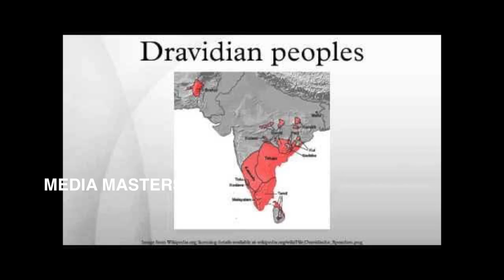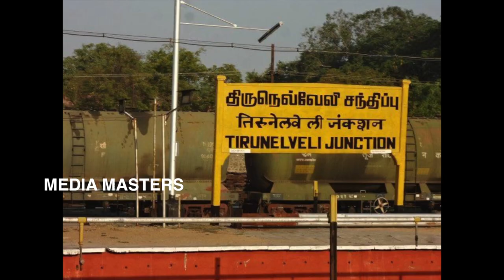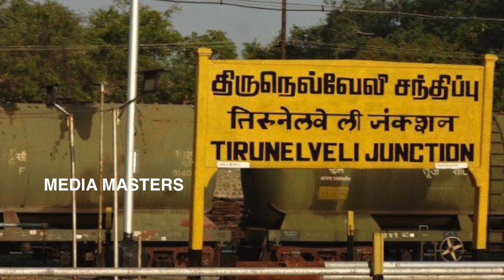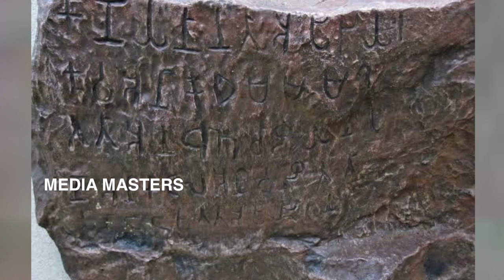ದಕ್ಷಿಣದ ಆ ಜಾಗಕ್ಕೂ ಮಹಾಭಾರತಕ್ಕೂ ಇರೋ ನಂಟೇನು ಗೊತ್ತಾ..? The story of prehistoric site in India..!